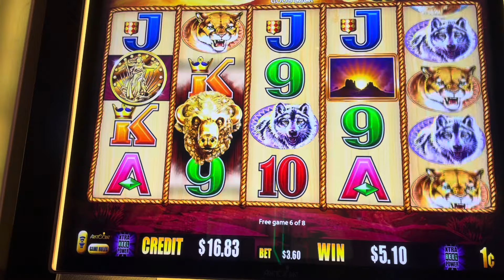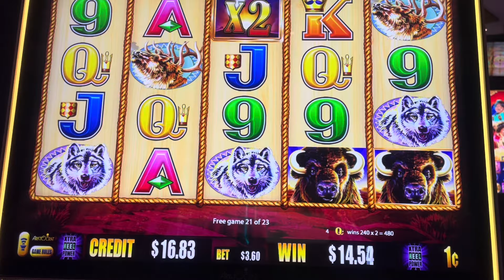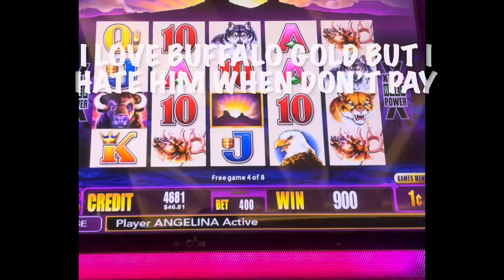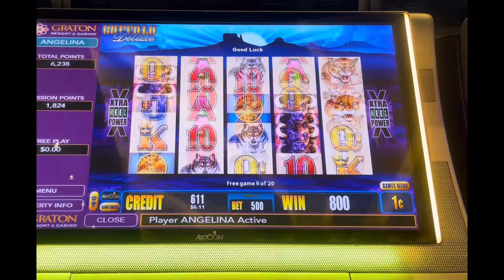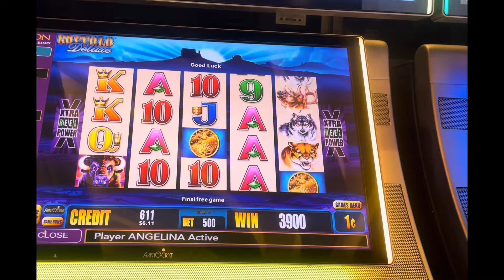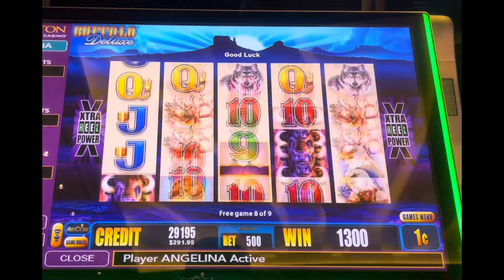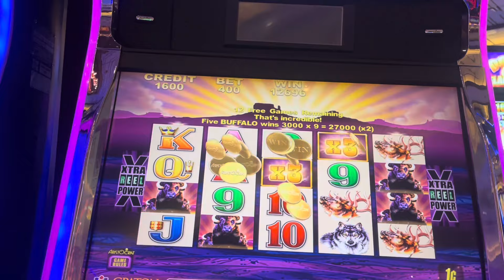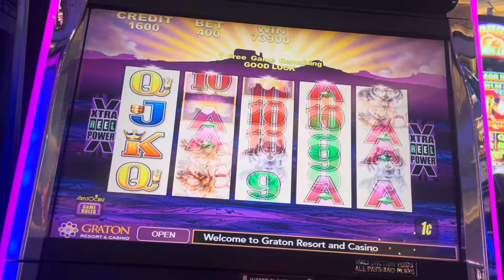BUFFALO GOLD @ GRATON CASINO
BUFFALO GOLD SLOT MACHINE VERSUS BUFFALO DELUXE. MASSIVE WINS.